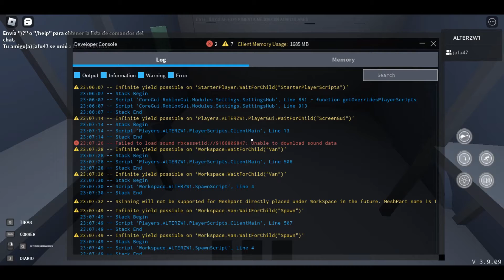Issei traicionado rencarnación de kokushibo capitulo 5 temporada 2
Hola a todos espero que les guste perdonen lo corto que es un amigo quería que la subiera el la escribió yo solo la subí si quieren teorias manden sus comentarios por discord o comentarios saludos y sin mas que decir empezamos

Creador de la teoría: ANGEL LOPEZ
LINK DEL DISCORD ACTUALIZADO